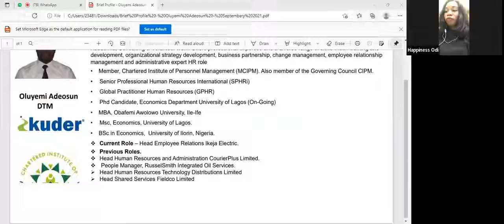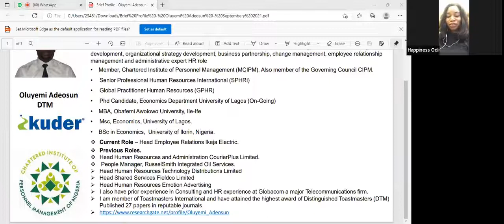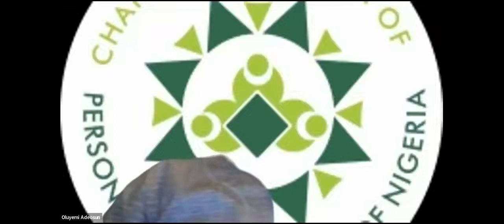Effective Ways of Achieving your Career Goals Twice as Fast with Oluyemi Adeosun